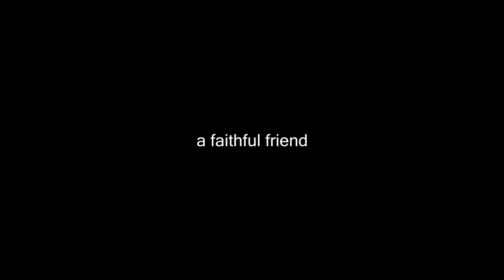NEW TABLET BOIS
NEW TABLEEETTTT

saying goodbye to my old faithful one is sad tho